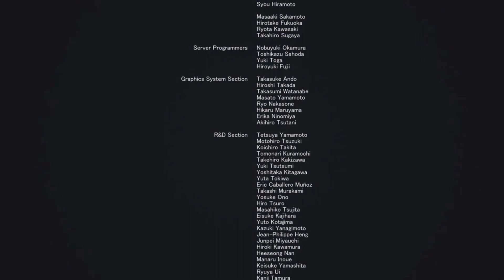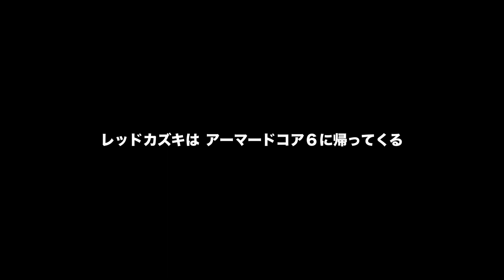ハンドラーウォルターと共に「2週目」「ARMORED CORE VI FIRES OF RUBICON」アーマードコア6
（marvelゲーム）